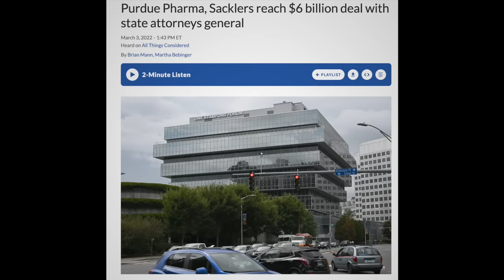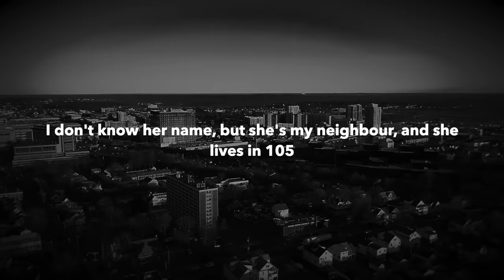The Dark Case of Sheila Davalloo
In Connecticut, there was an office romance. This was followed by a bloodbath, and a woman named Sheila Davalloo was determined to get rid of a man and a woman in her life.